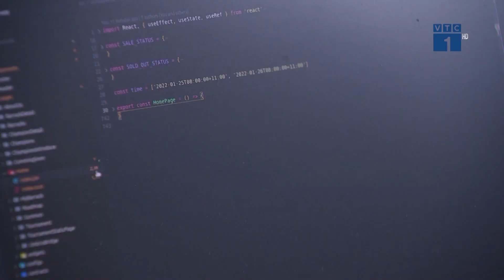A.I có thể thay thế công việc của lập trình viên | SỐNG KẾT NỐI VTC1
SKN | Sau sự nổi lên của ChatGPT, sự chính xác của công cụ AI, người lao động thuộc nhiều ngành nghề khác nhau sẽ thực sự bị đe dọa nếu họ không cải thiện mình để tốt hơn so với AI. Trong số đó, có cả những ngành nghề tưởng chừng không thể thay thế như lập trình viên phần mềm.